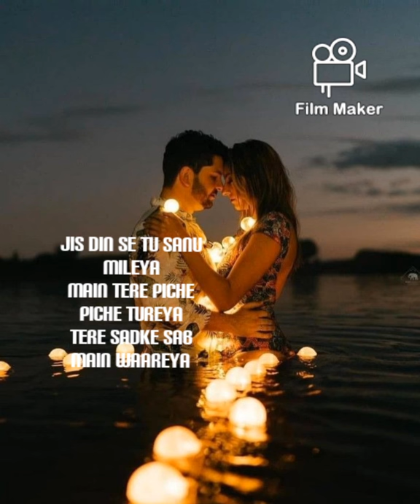waareya || Suraj Pe Mangal Bhari || Javed-mohsin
Status & songs vlog